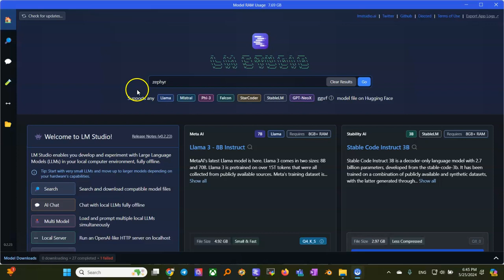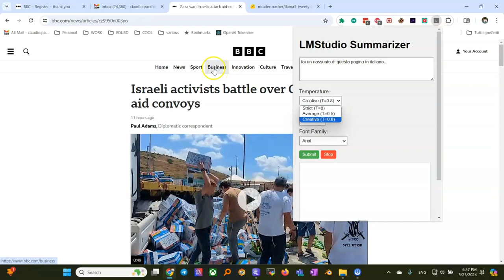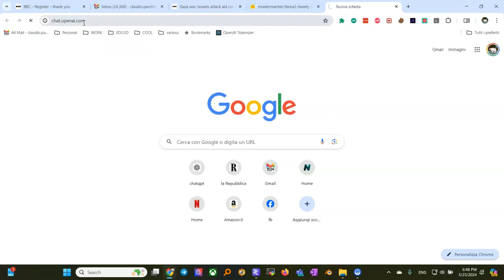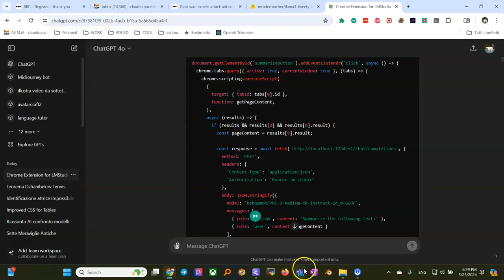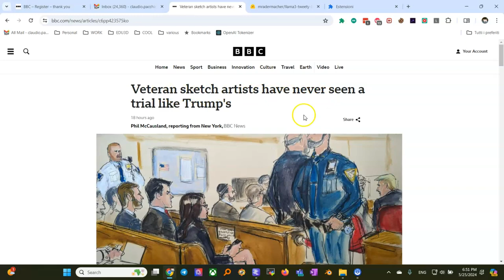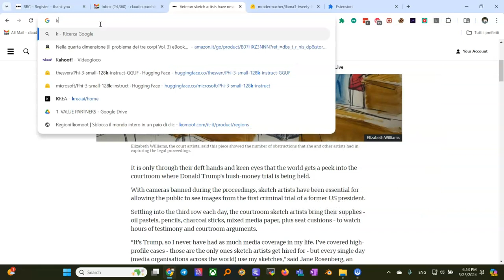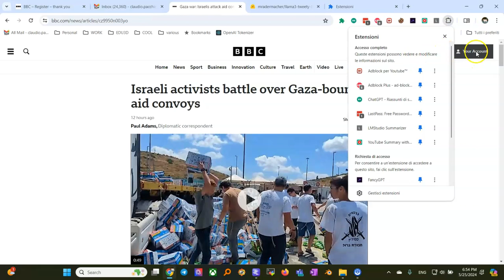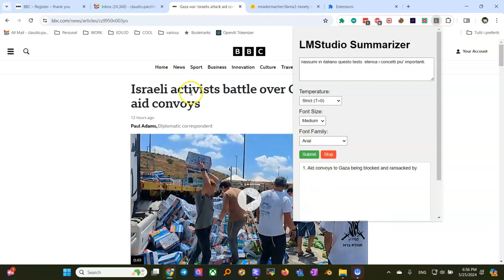lmstudio per riassumere pagine web con estensione chrome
(00:01) 📌 LM Studio permette di lanciare modelli di linguaggio simili a ChatGPT ma più piccoli. Recentemente, è diventato possibile usarli per l'italiano, anche se con qualche limitazione.

(00:44) 🛠️ Con LM Studio, è stata creata un'estensione per Chrome che riassume pagine web. Il modello Zephir ha una lunghezza di contesto di 16.000 token, sufficiente per questo scopo.

(01:12) 🔄 Il server di LM Studio viene lanciato e l'estensione può essere usata per riassumere pagine web in italiano, anche se il prompt inizialmente tende a rispondere in inglese.

(02:01) 🌐 Per far funzionare meglio il riassunto in italiano, il prompt deve essere semplice. La velocità del riassunto non è eccezionale, ma funziona.

(03:24) 👨‍💻 Per creare l'estensione, è stato chiesto a ChatGPT come fare. Ha fornito indicazioni su quali file creare: manifest.js, popup.html, e popup.js, e su come scriverli.

(04:41) 🗂️ I file sono stati organizzati in una cartella e l'estensione è stata caricata in Chrome. Anche se ci sono errori, l'estensione funziona bene nel complesso.

(05:21) 🔍 Si può usare l'estensione per riassumere articoli in diverse lingue. Ad esempio, un articolo di costume su Trump scritto in inglese può essere riassunto in italiano.

(06:10) 🌍 Anche se i modelli tendono a rispondere in inglese, è possibile ottenere riassunti in italiano con prompt semplici.

(07:12) 🚀 Il modello utilizzato è di 5GB, abbastanza piccolo e veloce. Può essere utilizzato anche per riassumere articoli in altre lingue, come il coreano.

(08:44) 📖 Con articoli in inglese, l'estensione funziona senza problemi. Per ottenere riassunti in italiano, è necessario specificare chiaramente nel prompt.

(09:38) 📋 Riassumere articoli e elencare i concetti principali funziona meglio con prompt dettagliati. L'estensione risponde spesso in inglese, ma può essere adattata per rispondere in italiano.

(10:43) 🛠️ Rimane ancora molto lavoro da fare per migliorare l'estensione. Il codice sorgente dell'estensione è disponibile per chi fosse interessato a sperimentare.

(11:28) 👍 Fine della dimostrazione. Buona giornata!